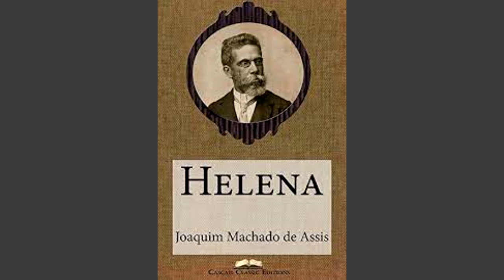MANOEL CARLOS SUPEROU QUATRO TRAGÉDIAS.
Qualquer valor.

Gracinha Copacabana Após o fim do Cassino de Chacrinha, Gracinha Copacabana descobriu que sua verdadeira paixão .
Manoel Carlos Gonçalves de Almeida (São Paulo, 14 de março de 1933), também conhecido simplesmente como Manoel Carlos e pelo apelido Maneco, é um autor, escritor, diretor, produtor e ex-ator brasileiro.[
Um dos pioneiros da televisão brasileira, iniciou sua carreira na década de 1950, fez parte no Grande Teatro Tupi, na extinta TV Tupi, dirigido por Sérgio Britto, Fernando Torres, e Flávio Rangel, no ar por mais de dez anos.. Dirigiu e produziu programas como a Família Trapo, exibida na TV Record no final dos anos 1960,[2] Esta Noite se Improvisa, O Fino da Bossa (com Elis Regina) e a primeira fase do Fantástico, entre 1973 e 1976.
Manoel Carlos, também conhecido como Maneco, é um dos principais autores de novela do Brasil. Pioneiro na TV brasileira, iniciou a carreira na década de 1950, na Tupi, trabalhando inicialmente como ator em teleteatros, e futuramente como roteirista, produtor e diretor de diversos programas.
As primeiras novelas na Globo, onde viria a se firmar, foram adaptações literárias: Maria, Maria e A Sucessora, ambas em 1978. Colaborou com Gilberto Braga no texto de Água Viva (1980) e estreou como autor solo no horário nobre com Baila Comigo (1981), que fez grande sucesso.
Após Sol de Verão (1982), que terminou tragicamente com a morte do ator principal, Jardel Filho (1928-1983), só voltaria a escrever para o formato com Novo Amor (1986), para a Manchete, além de minisséries. De volta à Globo na década de 1990, acumulou sucessos. Às 18h, fez Felicidade (1991) e História de Amor (1995).
Em seguida, sagrou-se às 21h com um estilo próprio, uma espécie de crônica da classe média carioca. Por Amor (1997), Laços de Família (2000), Mulheres Apaixonadas (2003) e Páginas da Vida (2006) mobilizaram o país. As duas últimas criações, Viver a Vida (2009) e Em Família (2014), não repetiram o êxito de outrora.

A carreira vitoriosa ainda inclui seriados e minisséries elogiadas, como Presença de Anita (2001) e Maysa - Quando Fala o Coração (2009). Seu trabalho mais recente na TV foi a supervisão de texto da série Não se Apega, Não (2015), exibida no Fantástico.
É casado desde 1981 com Elisabety Gonçalves de Almeida, e pai da escritora e roteirista Maria Carolina e da atriz Júlia Almeida.